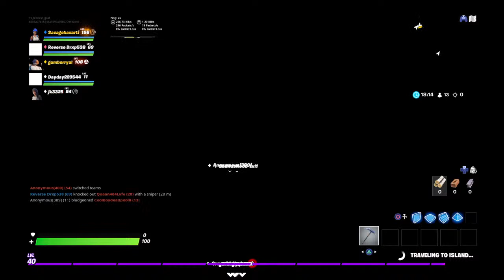YT_fearless_goat's Live PS4 Broadcast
gaming,pranks,fun